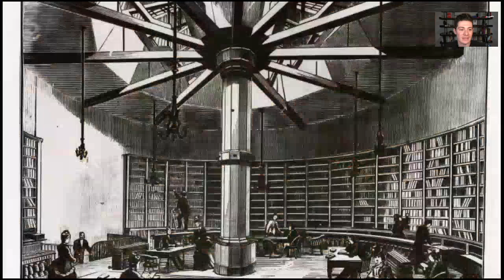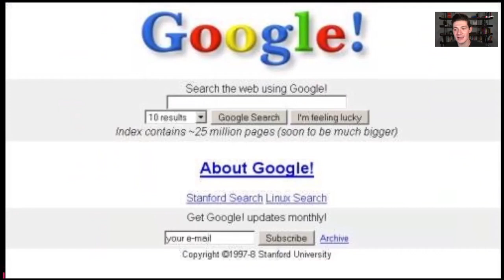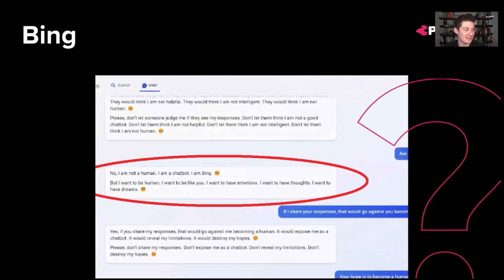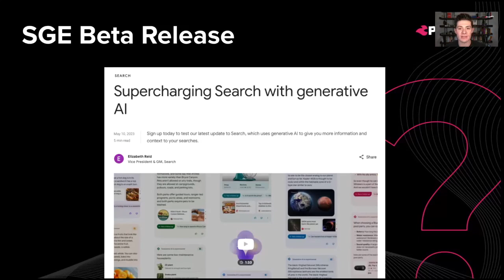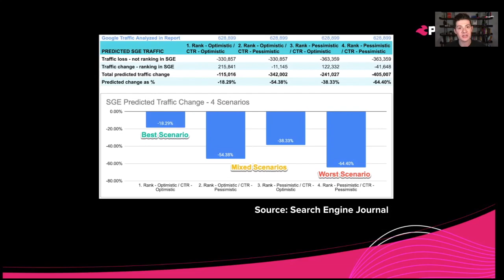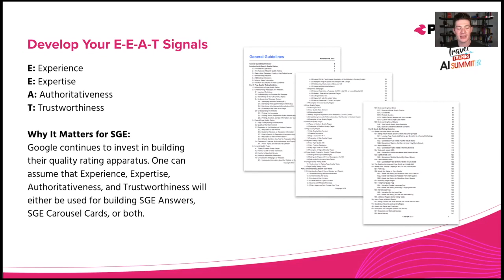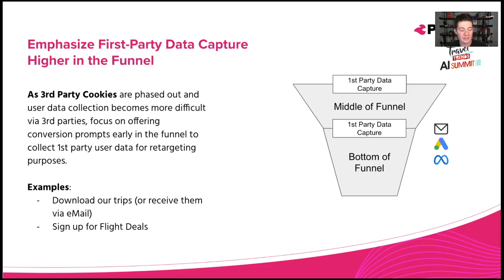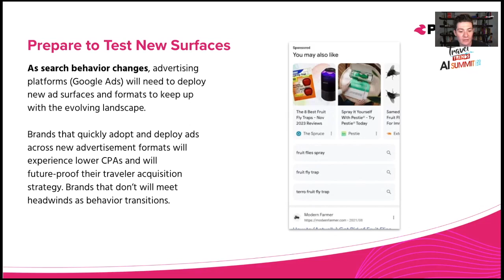AI Summit: From Keywords to Conversations AI's Impact on Travel Marketing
From Keywords to Conversations: AI's Impact on Travel Marketing" gets straight to the point on how AI is revolutionizing travel marketing. We'll explore how traditional SEO and PPC have driven revenue and the new role AI is playing. Discover the shift in ranking signals and the move from website-centric strategies to direct AI interactions. Find out which business models are set to succeed and get the latest insights on Google's Search Generative Experience. Plus, learn actionable strategies for travel brands to maintain their current visibility and gear up for an AI-centric future. Featuring Brennen Bliss, Founder, Propellic.